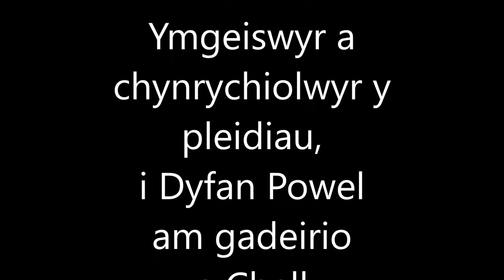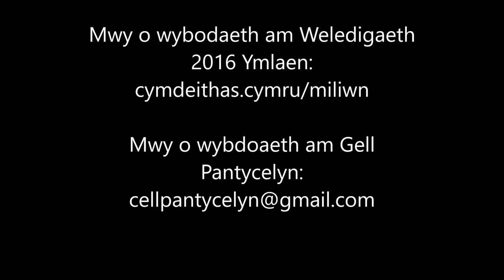Hystings Pantycelyn Iwan Wyn Jones